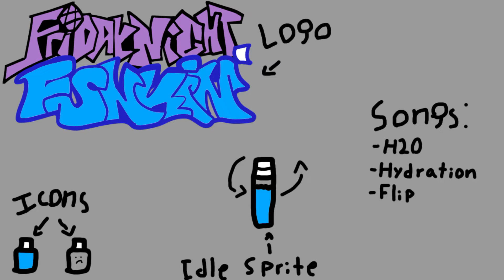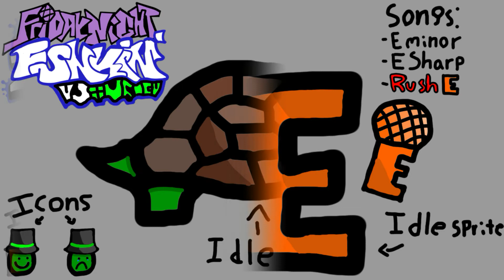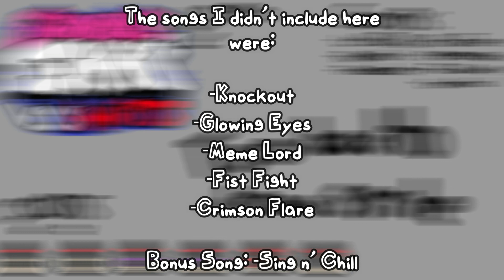My Friday Night Funkin' Mod Concepts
Just a few mod concepts I made and put together for people to watch, enjoy I guess. If you were wondering, most likely none of these mods will become a thing made by me. If you wanna make a mod out of my concepts you can I really don't care.

Vs Water Bottle: (0:00)
Vs E: (0:40)
Vs TurDev: (1:20)
Vs Huntz: (2:00)